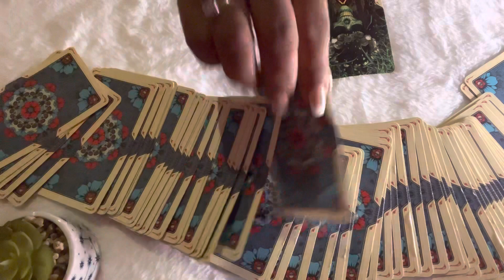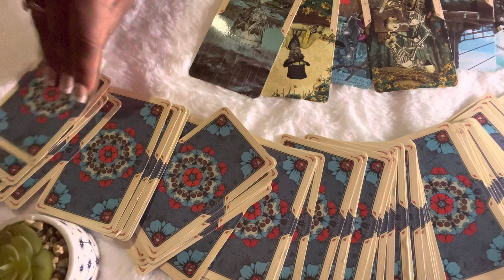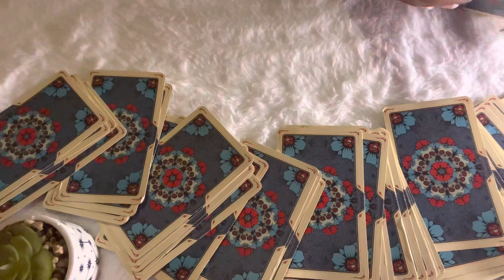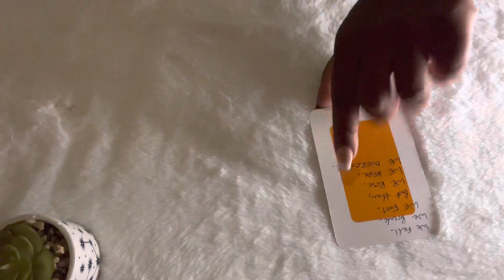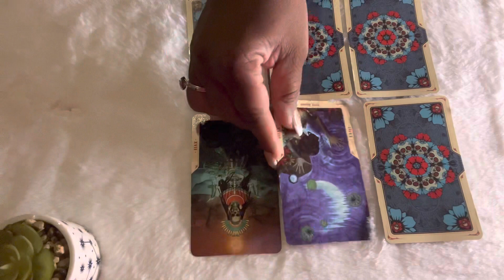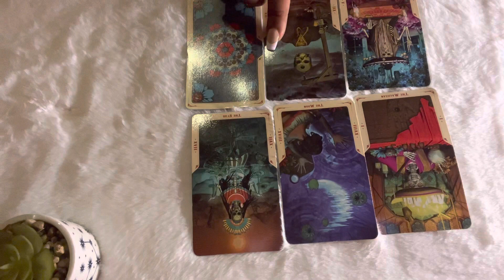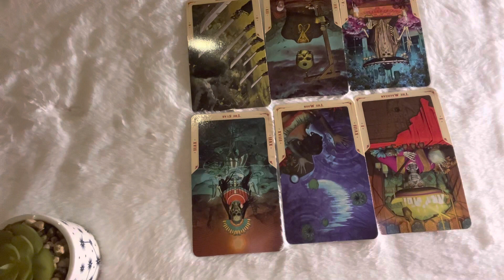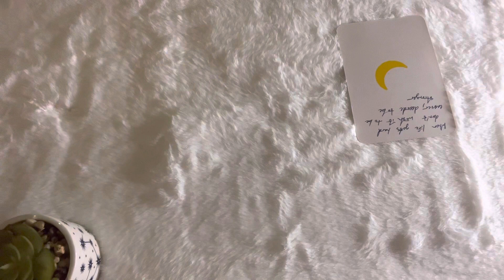CAPRICORN ♑️ HOROSCOPE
Hey guys!
Welcome to MyGoddessCrissy 🙏🏾
Sit back, relax, and enjoy your reading!!!